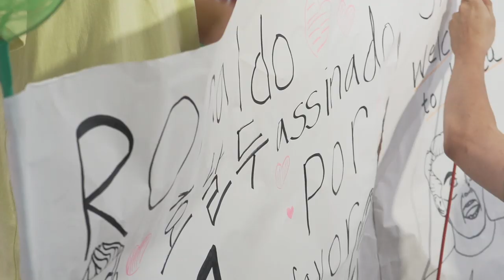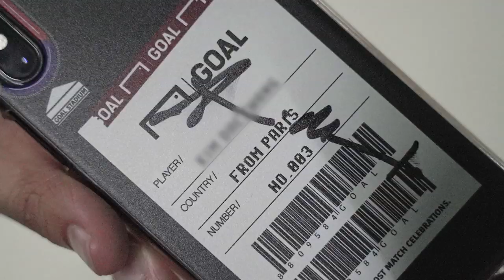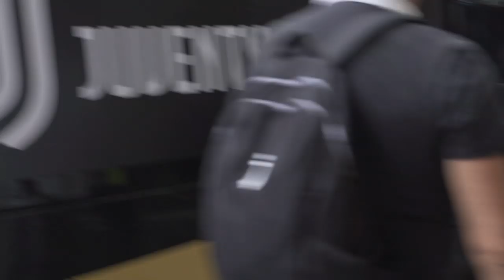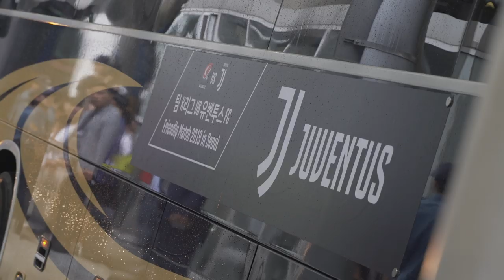유벤투스 선수단 인천공항 입국현장 무편집본!!! (feat. 보누치 포카칩러버) [GOAL LIVE]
드디어 한국에 도착한 유벤투스 선수단!!
잠시후 펼쳐질 팀 K리그와의 맞대결이 기대됩니다!